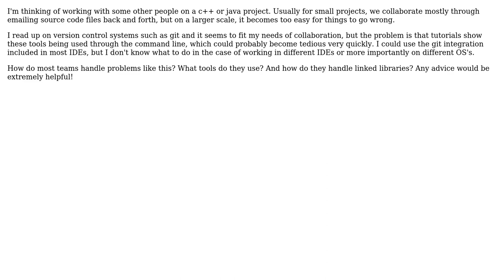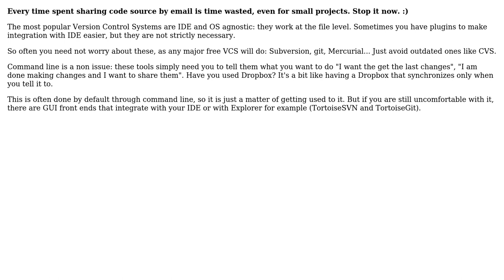Software Engineering: How to effectively share projects with other developers? (2 Solutions!!)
Software Engineering: How to effectively share projects with other developers?

With thanks & praise to God, and with thanks to the many people who have made this project possible! | Content (except music & images) licensed under CC BY-SA | Music | Images & others | With thanks to user rcplusplus user ratchet freak user Julien Guertault and the Stack Exchange Network Trademarks are property of their respective owners. You are responsible for your own actions.